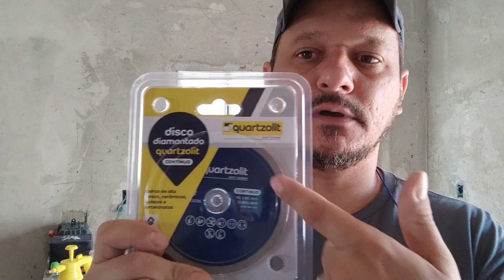Disco para piso.Porque preciso afiar o disco de porcelanato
Neste vídeo vou te explicar porque preciso afiar o disco de porcelanato.